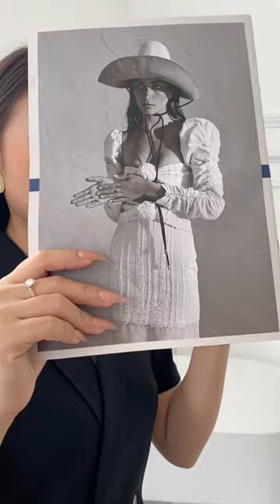Mặc quần jeans thế nào cho đẹp? Xem ngay để biết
XEM THÊM MẪU